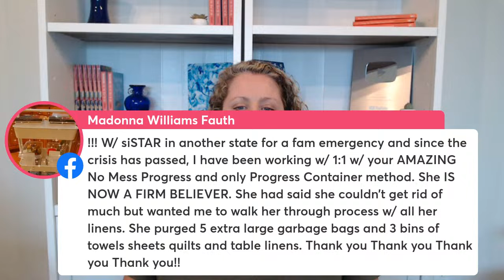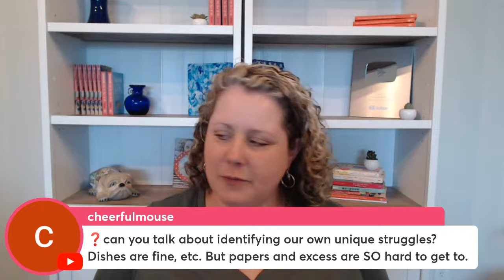Decluttering Q&A: 2.27.24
Need to find (or become) a decluttering coach certified in my process?

Ask questions for future lives at AskDanaKWhite.com.

01.01: Do you have any tips for starting the habit of the 5 minute pickup? I have had some partial success, but I am not getting to it everyday.

05.31: Recently mounted our Tv and so we don't need our large entertainment center. Do have any ideas how we can agree on getting rid of this thing?

09.20: I sold on ebay for awhile to supplement my disability income. There is technically room for me to store these items(equipment/packaging) but I just want to get rid of them. Is that a bad idea?

10.26: How do you handle when people don't understand why you're decluttering? I live with people who just don't  see the mess and think I'm obsessing over something unimportant.

13.56: Have you ever had a situation where gathering together many of a type of item into 1 space was necessary in order to know how to answer your questions and decide what gets donated and what gets kept?

18.47: What do you do when you come across a bunch of your husbands stuff and have no idea where they go?

21.58: What should be done with the last of the random things left when moving is imminent? Been packing and donating a lot, but now moving day is here and there is no time to sort.

23.08: Trying to Swedish death clean my granny's home where 5 adults lived. They are all passed away. I am left with things. Nothing of anything left is just sentimental. Help!

25.32: Where can I store baby gear, clothes, toys if I'm planning to get pregnant in the next 3 years? I live in a small apartment.

27.42: I am cleaning for a friend who is drowning in clutter. The clutter makes it hard for me to get to the surface to clean. Any suggestions what I can do to help her get her head above water?

28.44: Do you recommend we read your books in a particular order, or does it matter?

30.48: Why can't I get started? I know I would feel better just getting it done but it's been years and I still do nothing. What are a few common solutions and reasons?

33.28: I feel like I'm drowning, I have 2 toddlers and I'll so the daily stuff for a bit but life will happen and I won't be able to keep it up and the house is crazy again. How do you keep it under control?

35.00: I 5 minute pickup for the whole house or per room? Do you decluttering in the 5 minute pickup?

36.33: Can you talk about identifying our own unique struggles?

38.32: What do you do if you have clothes that you really like that are a bit snug but you need them out of your closet. I want to store them where they are not forgotten.

40.54: We are moving before March is over. Piles that contain a lot of easy stuff. Do I take the time to put easy stuff in their homes now, then pack, or just pack and sort in new home?

42.03: I literally inherited hundreds of paintings from my artist mother in law. They are beautiful, but we have to reduce the collection. Any ideas?

44.08: I always get stuff and I can't answer any of Dana's questions. Like a cute cardboard vending machine my daughter made. I can't let it go.

45.30: Is it common to get board decluttering? I have a lot to declutter.

47.00: I have one donation place in our town and about an hour away from a larger city. Regularly, our donation place has a sign up saying they are not taking donations. What to do?

48.51: What do I do when I go to return an item to its proper place but I can't even reach it because there's so much stuff on the floor in the way?

50.09: Is it ok to set time limits? I do 30 mins have a timed 10 min break then reset timer for 30 mins for a max of 2hrs.

51.49: Any advice on decluttering yearbooks and class rings? Keep or toss?

52.43: Will you write a new book?